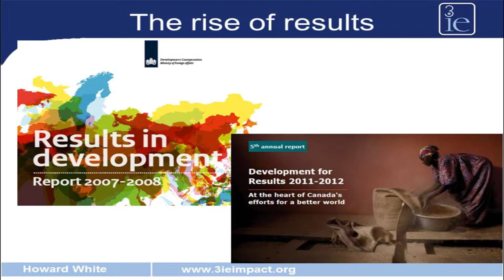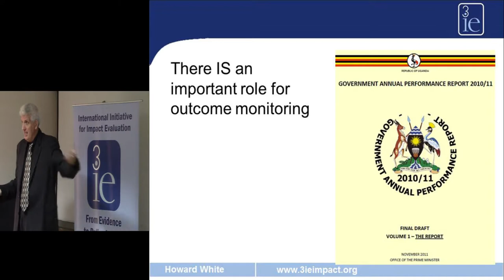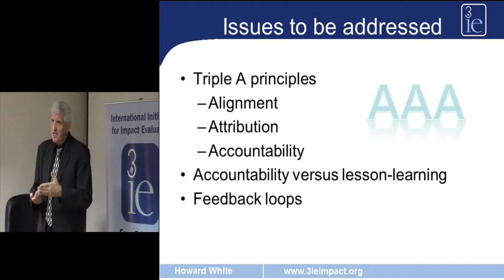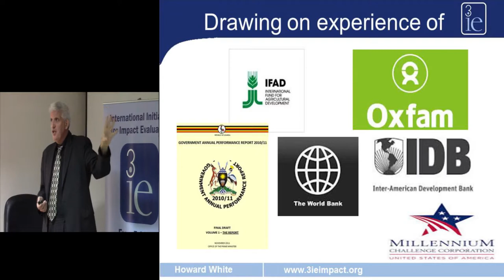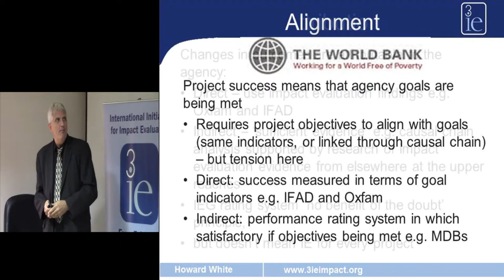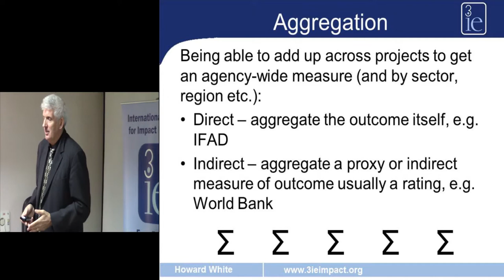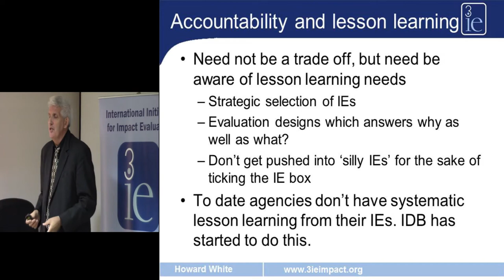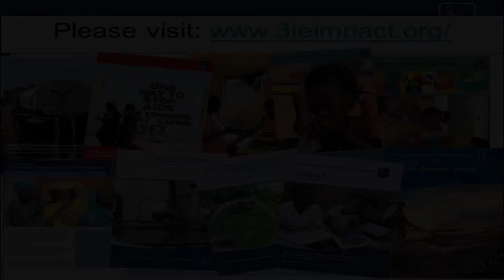Using Impact evaluations in performance management | Howard White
How do we measure the impact of government and development agencies? This presentation will discuss the principles and issues underlying agency-wide performance measurement systems (AWPMS).

Such systems need to embody the triple-A principles of (i) alignment with agency goals, (ii) aggregation of performance across projects in a common metric, and (iii) assess attribution rather than rely on outcome monitoring. Other issues which arise are independence versus influence, the orientation of M&E systems to lesson learning as well as accountability, building in feedback loops, and the role of ex-ante evaluability assessments.

The presentation will illustrate the arguments with reference to the AWPMS of governments, official development agencies, and NGOs.